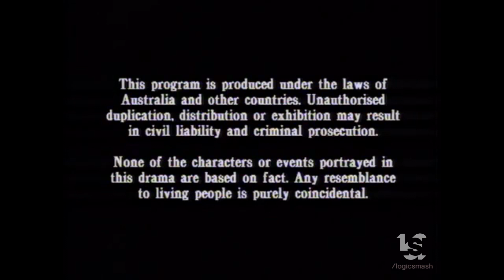Robert Bruning Productions (1992)